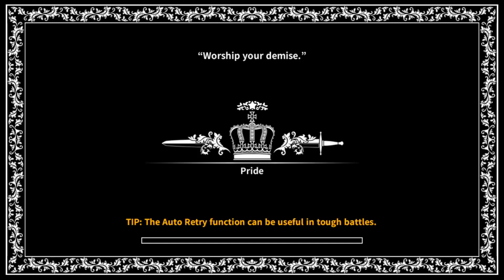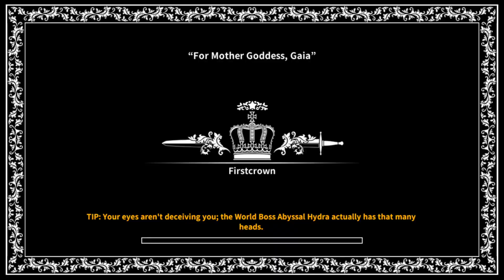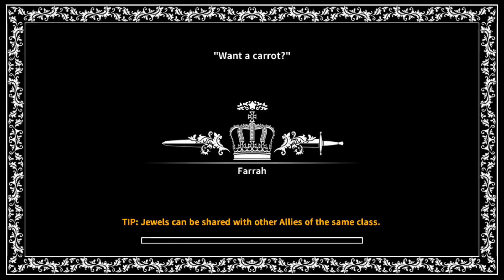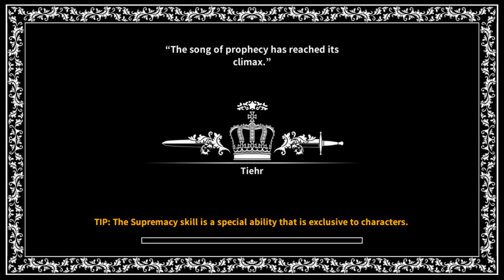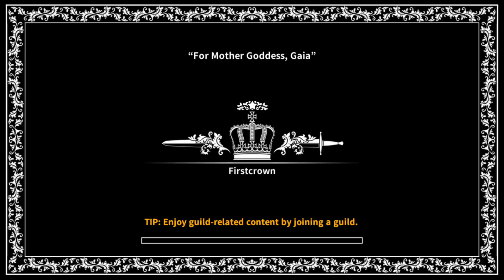Dragon Blaze 1.0 - Story Playback (Part 8)